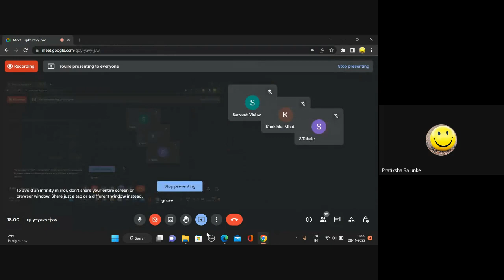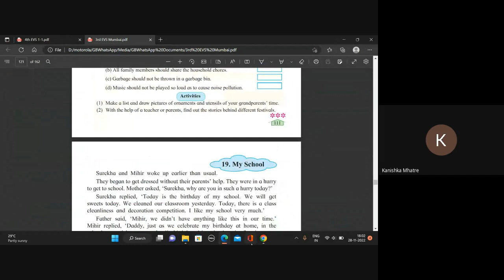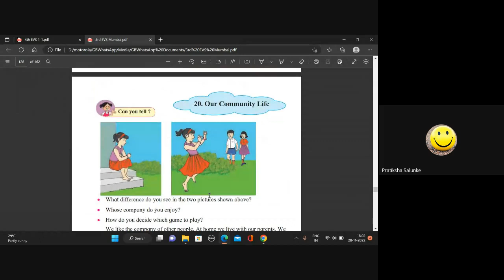3rd & 4th EVS EVS 1 SA Online Classes 28/11/2022